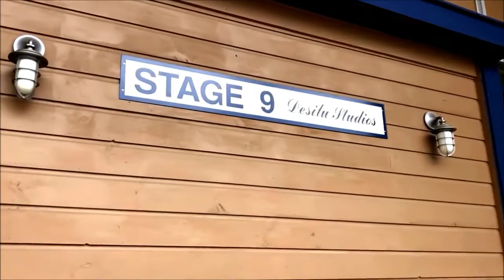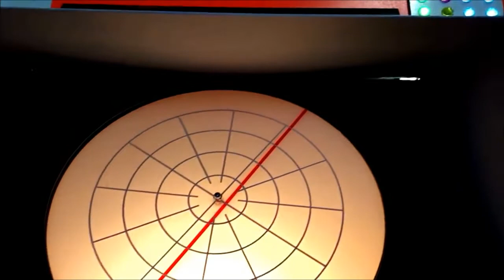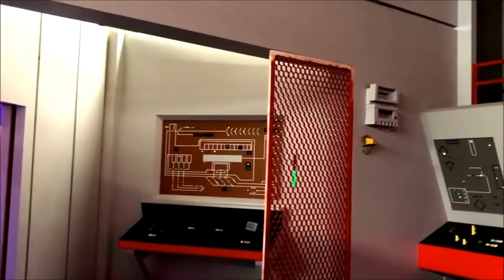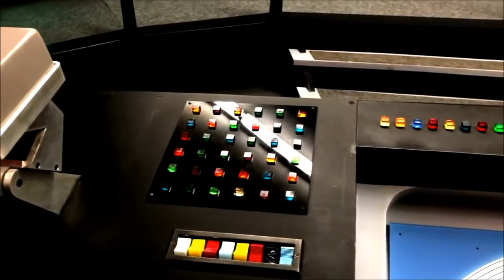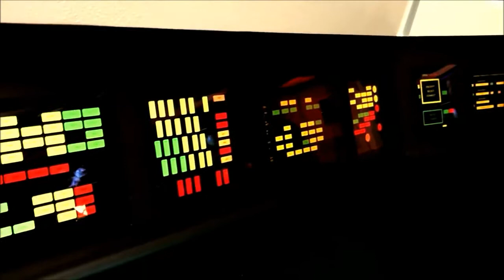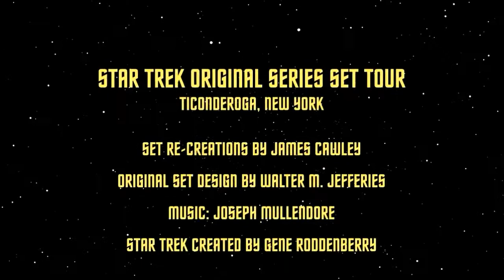Star Trek The Original Series Set Tour Desilu Studios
Star Trek The Original Series Set Tour Desilu Studios Aug 15, 2017.

Star Trek The Original Series Set Tour is Located in Historic downtown Ticonderoga, New York.

When the STAR TREK television series was canceled in 1969, the original sets were dismantled and largely destroyed, only a few small items of the actual sets remain today, and those that have survived are in private collections. Trek superfan James Cawley began the process of rebuilding the sets just as they would have been seen 50 years ago when the series was being filmed, a 14 year journey has culminated in the most accurate rebuild of the original sets, and is now open and welcoming STAR TREK fans from all over the world!

The sets are complete recreations built using the original blueprints, hundreds of hours of serious research and thousands of photographs – both period images and images culled from extensive review and capture from the original episodes. The sets will NOT and were NOT designed to move from one city to another and are fully licensed by CBS Consumer Products. The Star Trek Original Series Set Tour Invites you to come see the Desilu Studio as it looked during the years between 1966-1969 while Star Trek was in production.